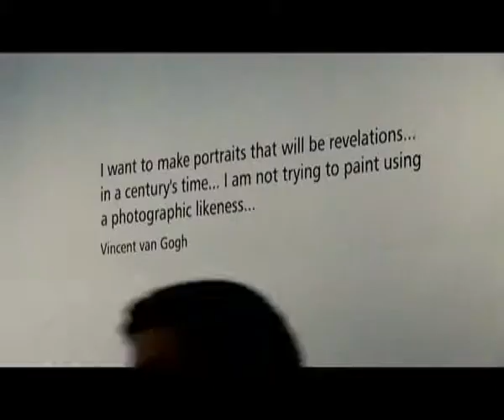Kelvingrove Art Gallery & Museum